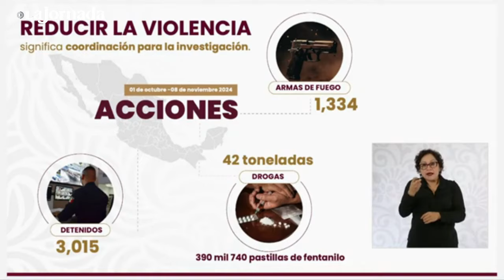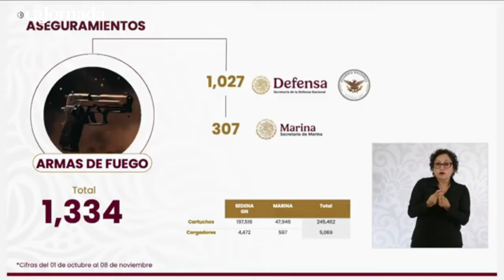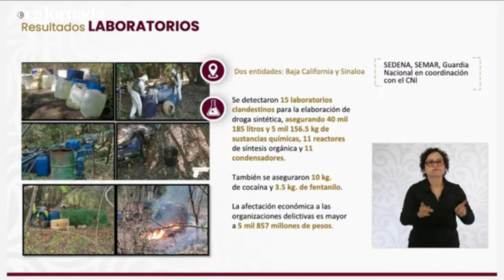Tres mil detenidos por delitos de alto impacto en 39 días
En los primeros 39 días del gobierno de la presidenta Claudia Sheinbaum Pardo han sido detenidas más de 3 mil personas por delitos de alto impacto en todo el país, informó el titular de la SSPC, Omar García Harfuch.